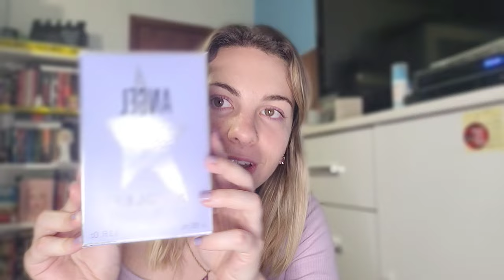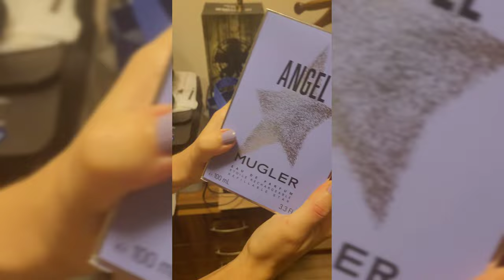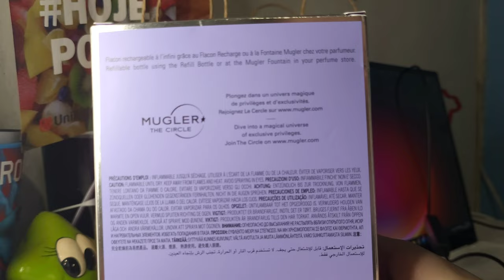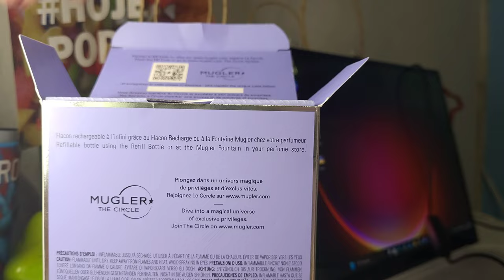Unboxing Angel Thierry Mugler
Vou falar sobre e mostrar o angel de pertinho.